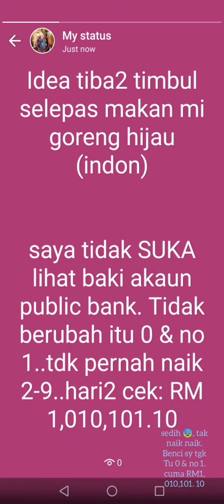Kenapa tak berubah tu no 2 - 9..malas tengok 0 & no 1...baki RM1, 010,101.10..